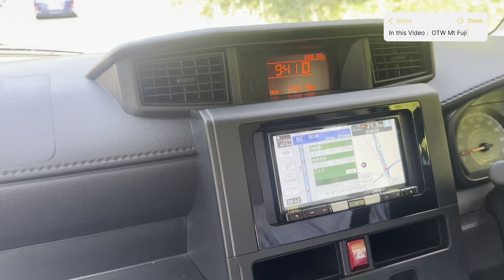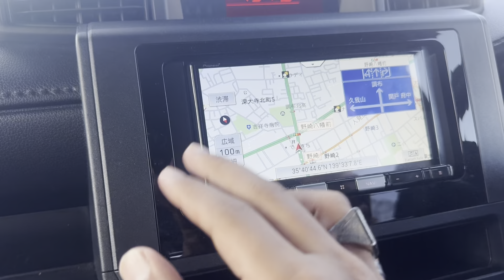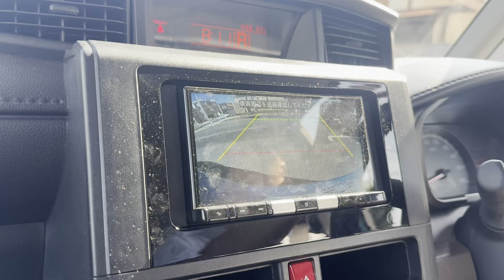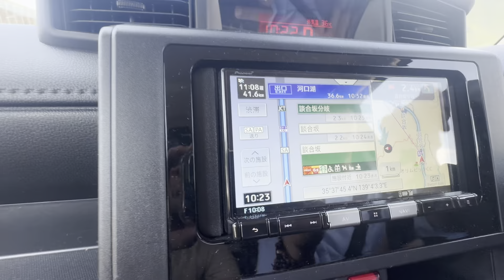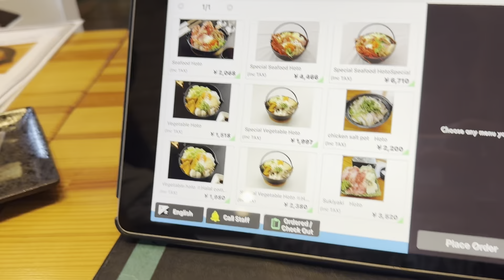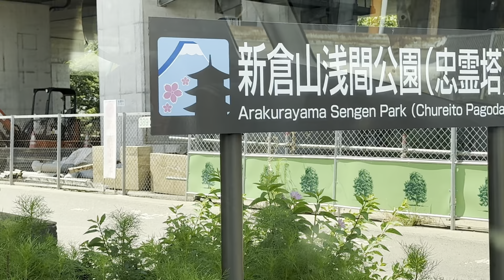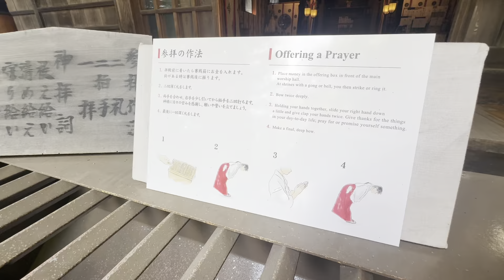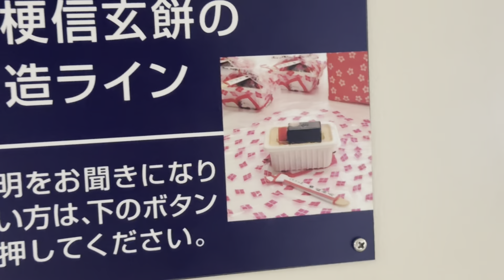Mount Fuji is Special 🇯🇵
This Video is about my journey from Tokyo to Mount Fuji. Enjoying Amazing Views of Mount Fuji with my friends from japan was a memorable experience and i want to share it with the world.